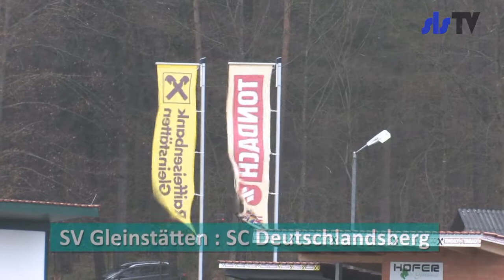yzxw20150402 SV Gleinstaetten DSC Trainervideo